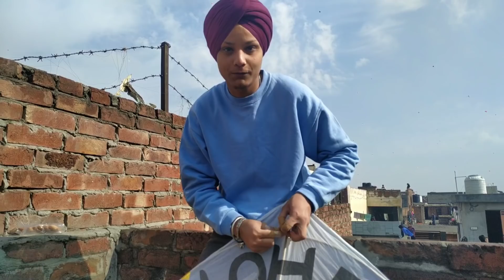Huge Kite flying at Amritsar/At makar sakranti/journey Delhi to Amritsar/part last/15 January 2020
+1 Like
+1 Comment